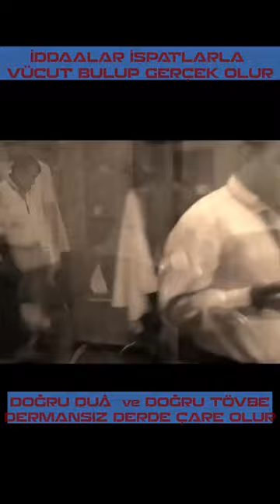TÖVBENİN MUCİZE SONUCU "tevbe-i sayik ilmi"